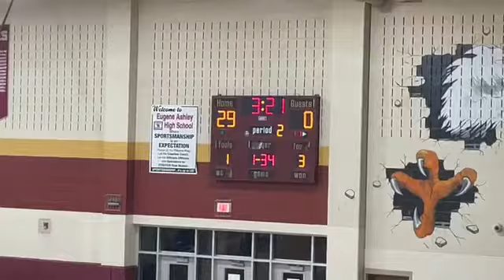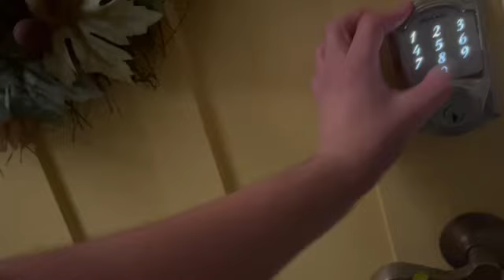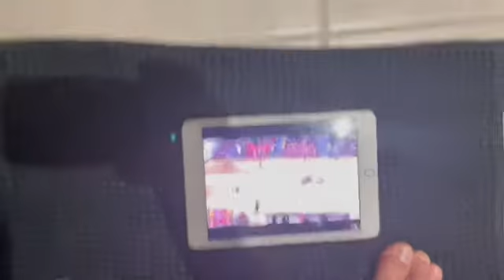ARE TICKETS REQUIRED?